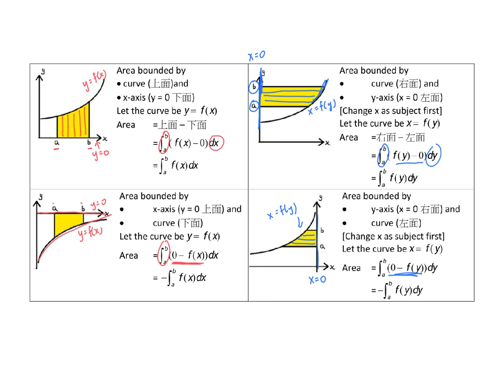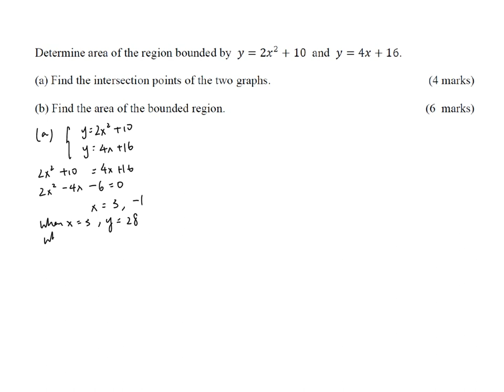Further Study of Integration (Finding Areas and Volume)